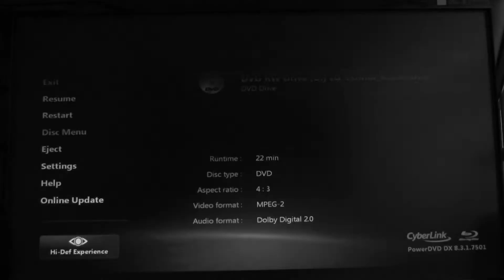Sept 12 Bishopville Darlington 4 segments 005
Bishopville vs Darlington Sept 19, 1969.. The 4th quarter and Bishopville is about to pull a major upset over a favored 3A opponent. Watch carefully how close Darlington comes to scoring with time expiring. Also watch the cheerleaders and fans rush the field post game--so many good memories.